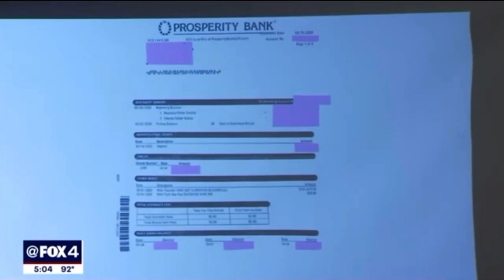Legal for Ken Paxton called his impeachment a political assassination